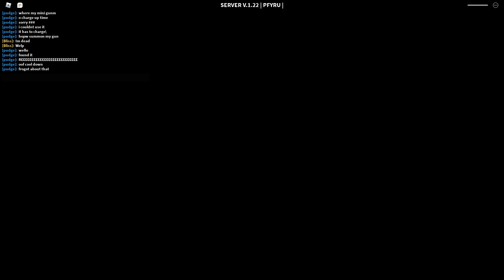Decaying Winter - Pro ""team"" Player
Help how do i not team kill

tip: Team kill cringe

Music is : Sentry turbo - Nikogba

gime ideas gogogo join and gime ideas